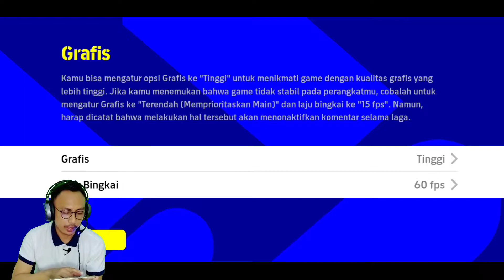REVIEW eFootBall 22 MOBILE! BANYAK PERUBAHAN DARI SEGI GAMEPLAY GRAFIK & BANYAK EVENT ! MANTAP!!!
Dengan pembaruan game, persyaratan minimum sistem akan berubah, dan beberapa perangkat tidak akan didukung lagi.
Untuk perangkat yang tidak lagi didukung, game tidak akan bisa dibuka setelah melakukan pembaruan ke eFootball™ 2022. Selain itu, performa akan bervariasi di setiap perangkat yang didukung. Beberapa pengguna mungkin harus menggunakan perangkat baru agar bisa terus bermain.
Persyaratan minimum perangkat Anda untuk memainkan game dijelaskan di bawah ini.

Persyaratan Minimum
Android OS: Versi 7.0 atau di atasnya
Memori: RAM 2 GB atau lebih tinggi
CPU: Arm-based quad core (1.5 GHz) atau lebih tinggi
*Harap dicatat bahwa perangkat individu Anda mungkin tidak dapat menjalankan game dengan lancar meskipun memenuhi persyaratan minimum.

Pembaruan eFootball™ 2022 mobile (v6.1.0) dirilis pada tanggal 01/06/2022.

Sekitar 3,3 GB ruang kosong diperlukan untuk menginstal pembaruan ini, jadi pastikan kamu punya ruang penyimpanan yang cukup pada perangkatmu sebelum mulai mengunduh.
Karena ukurannya yang besar, kami menyarankan agar kamu terhubung ke jaringan Wi-Fi untuk mengunduhnya.